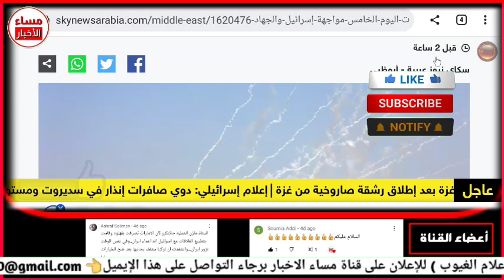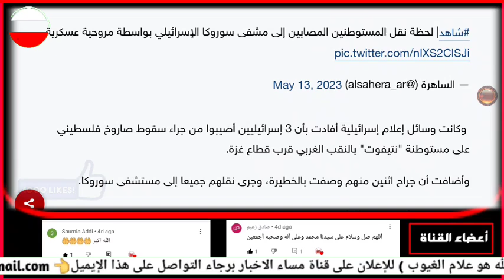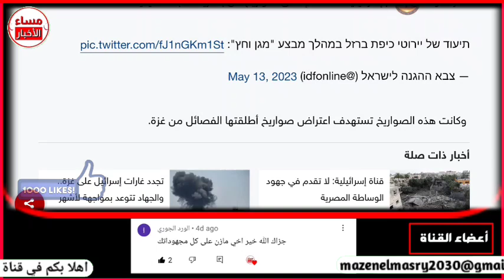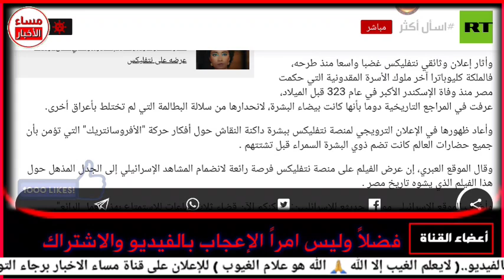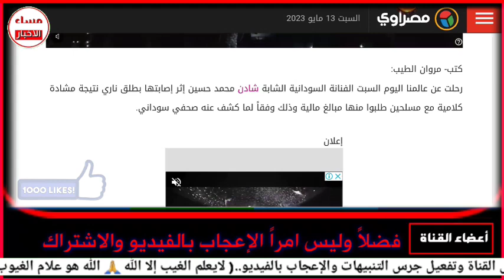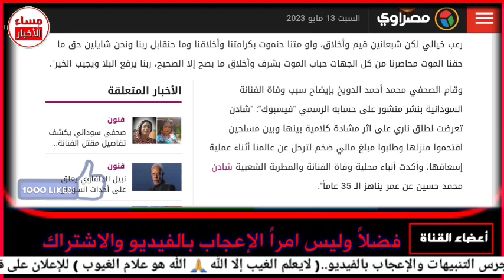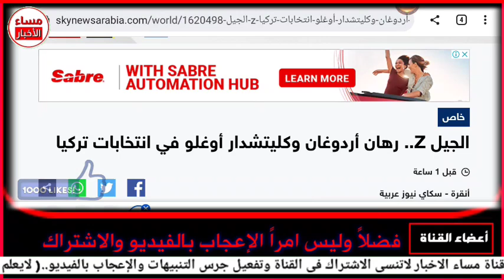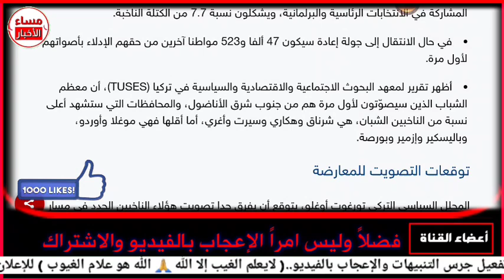البث الحي عاجل الان اخبار اليوم عاجل الان اخبار السعودية أخبار اخبار ألمانيا عاجل اخر_الاخبار 24